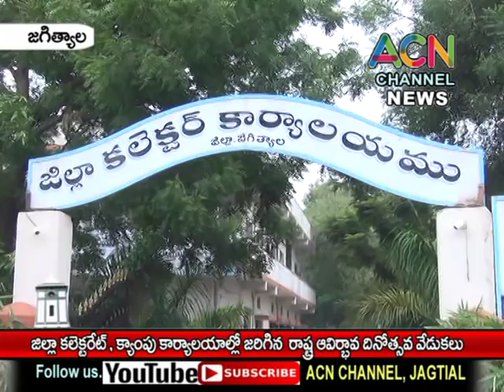జగిత్యాల : జిల్లా కలెక్టరేట్, క్యాంపు కార్యాలయాల్లో జరిగిన తెలంగాణ ఆవిర్భావ దినోత్సవ వేడుకలు